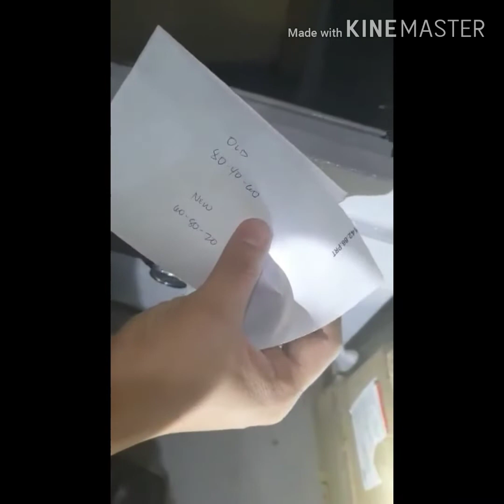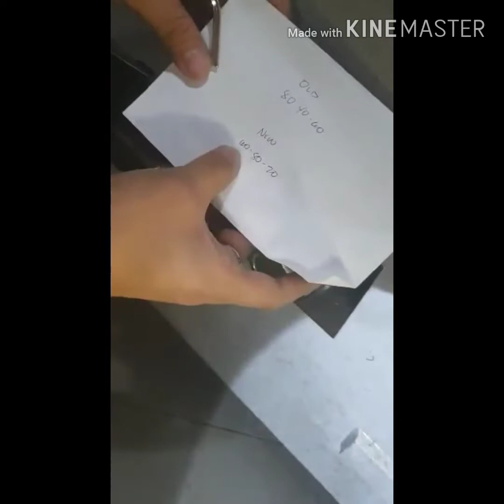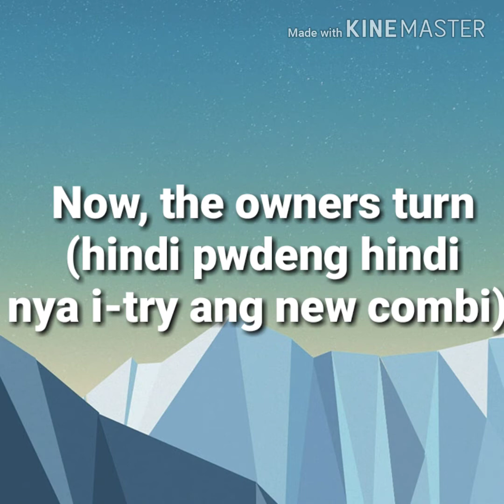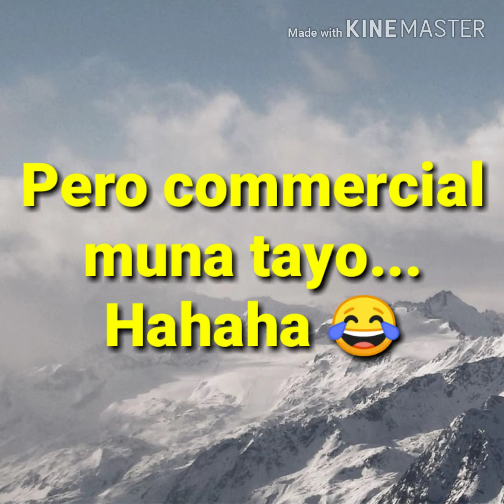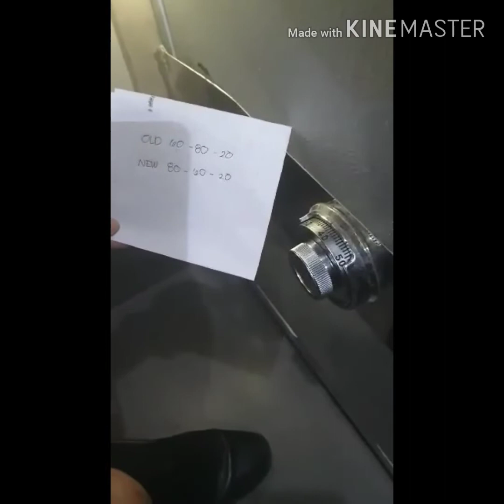How to change vault combination - Tutorial